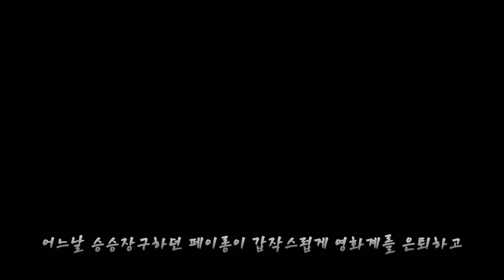[스파] 페이롱 이야기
스트리트 파이터 페이롱 게임 스토리 리뷰